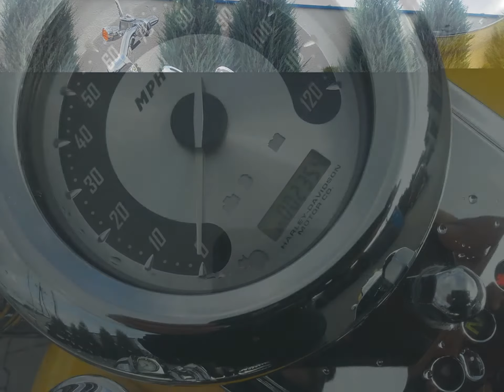Harley-Davidson CVO 103'' FLSTFSE2 FAT BOY AWESOME SHOW BIKE